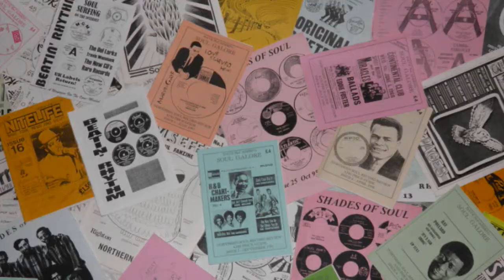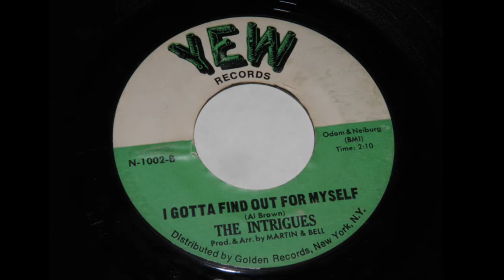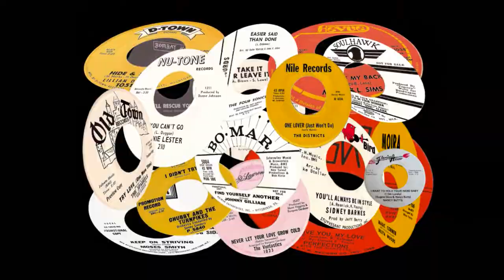Soul-Intrigues-I Gotta Find Out Myself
Intrigues - I Gotta Find Out Myself on USA Yew.